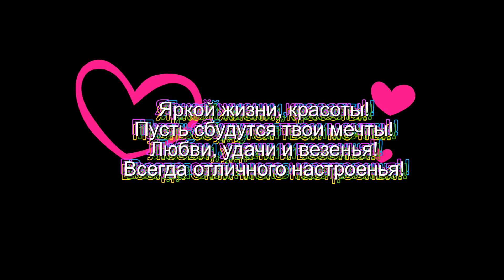С днём рождения, Людочка!!!